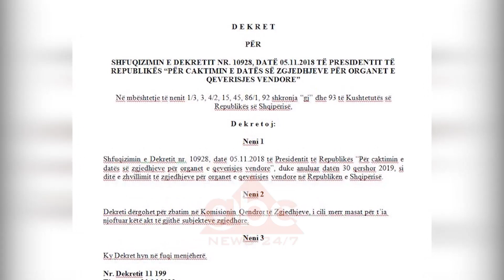Voltana Ademi akuzon policine | ABC News Albania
Uniformat blu kanë veshur petkun e një bande në Shkodër. Akuza i bëhet nga qytetarja e parë e Shkodrës Voltana Ademi referuar përplasjeve të dy ditëve të fundit për lirimin e ambienteve të KZAZ.

“Deri më tani  nuk ka asnjë urdhër, ata veprojnë në bazë të urdhrave kriminale politike të kryeministrit të shqipërisë”, tha Ademi.

Nëse nuk i përgjigjen kërkesës zyrtare që i kanë dërguar Policisë së Shtetit dhe konkretisht Drejtorisë Vendore të Policisë që të mbështesë në lirimin e hapësirave të cilat shërbejnë si KZAZ, bashkia Shkodër paralajmëron se nuk do të vonojë kundërpërgjigja.

“Policia duhet të veprojë sipas ligjit, përndryshe pastaj, gjithsecili prej nesh do të përdorë të gjitha mjetet ligjore, administrative për tu përballur me atë që është e jashtëligjshme, qofshin ata edhe punonjës të policisë së shtetit. si qytetare dhe kryebashkiake e bashkisë së Shkodrës jam e gatshme të udhëheq të gjithë qytetarët për të mbrojtur qytetin e vet”, deklaroi ajo.

Kryebashkiakja e Shkodrës sqaron se ka informuar të gjitha institucionet kombëtare dhe ndërkombëtare. Deri më sot nuk ka marrë asnjë përgjigje. Si drejtuesja e qeverisë vendore në kryeqendrën e veriut thotë se do të zbatojë dekretin e Presidentit për anulimin e zgjedhjeve të 30 qershorit./ABC News Albania 24/7